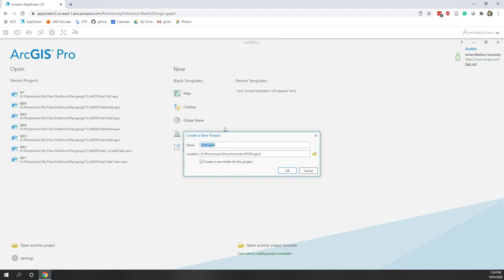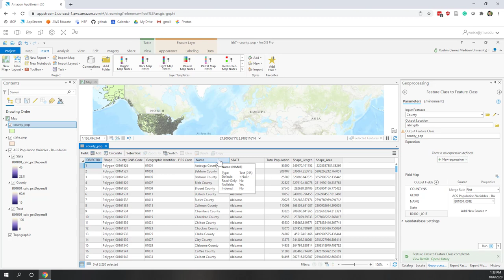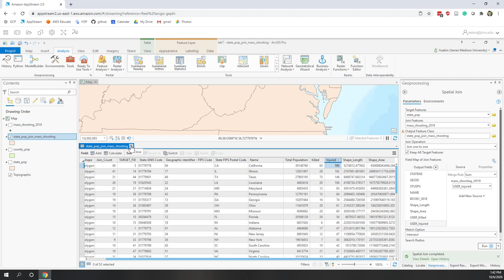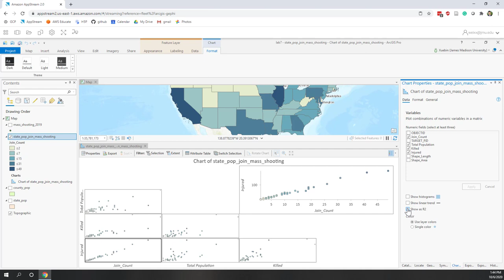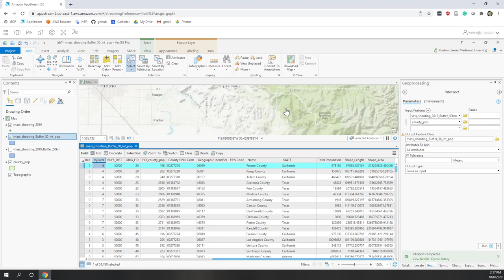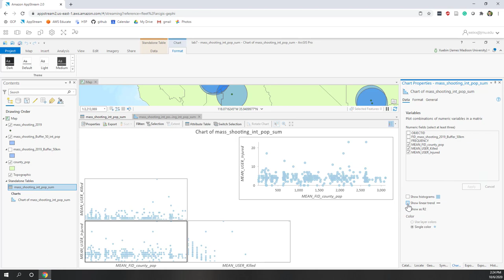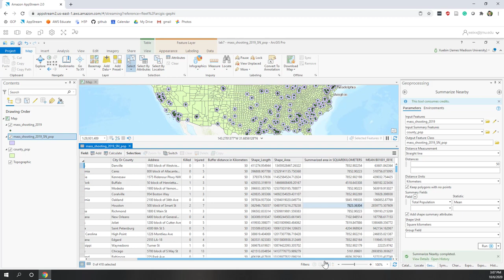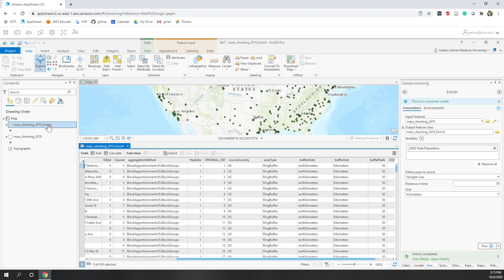Lab 7 Vector Data Analysis in ArcGIS Pro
Objectives:
• Learn how to perform fundamental spatial analysis for vector data.

Data:
• Download population data at the state level and the county level from ArcGIS Pro living atlas.
• Download mass shooting 2019 (author by weixx) points from ArcGIS Pro All portals.

Steps:

1. Export the downloaded data to your project geodatabase.
2. Perform spatial analysis to answer the following questions:
2.1. At the state level, how many people been killed or injured?
• Use Spatial Join to answer this question.
• Use Summarize Within to answer this question.
• Compare the results from the above analysis.
2.2. At the county level, for each incident, what is the average population with 50 km?
• Use Buffer, Intersect, and Summarize to answer this question.
• Use Summarize Nearby to answer this question.
• Use Enrich to answer this question.